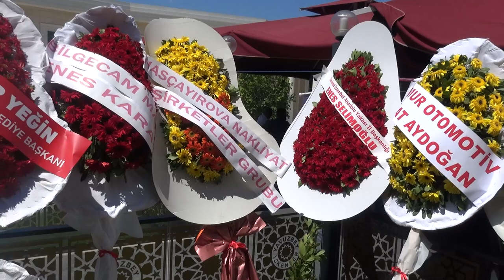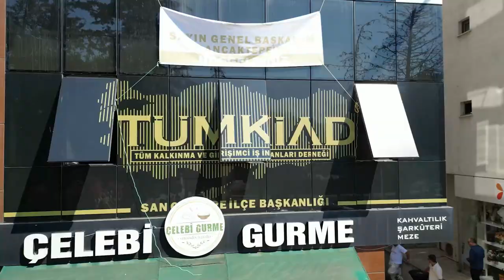TÜMKİAD SANCAKTEPE İLÇE BAŞKANLIĞI AÇILIŞ TÖRENİ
KIYMETLİ BAŞAKANIM YÜCEL IŞIK BAŞARILAR DİLERİZ